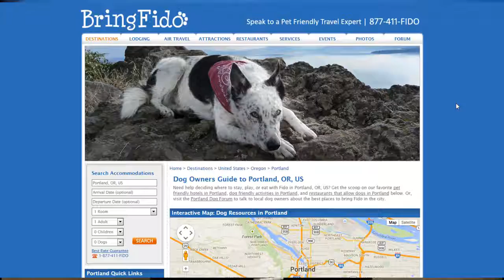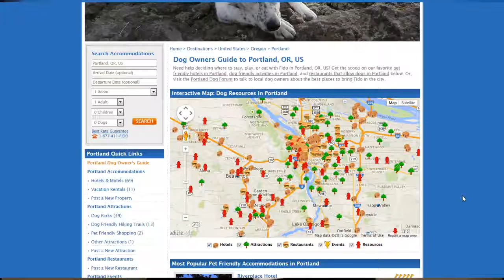Tip of the Week: Bring Fido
This week Ella Gurfinkel shares how to find places you can bring you dog to! Restaurants, hotels and more!

Ella Gurfinkel: Sr. Mortgage Consultant
201 NE Park Plaza Dr. Suite 120 Vancouver WA 98684
NMLS# 188161 | OR#188161 | WA#MLO-188161 | CA#DBO-188161
OnQ Financial (NMLS#5645) Equal Housing Lender